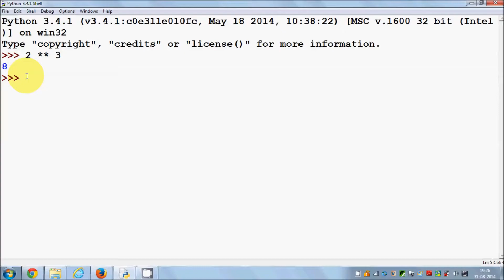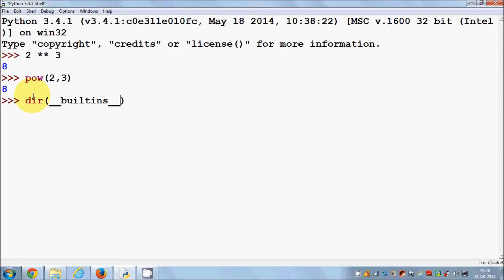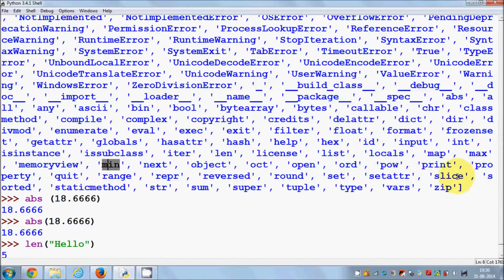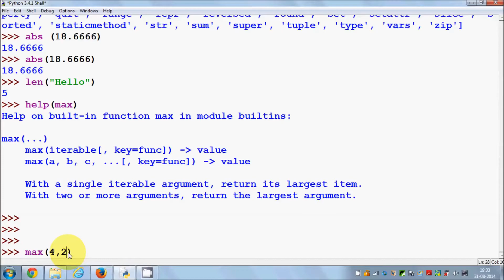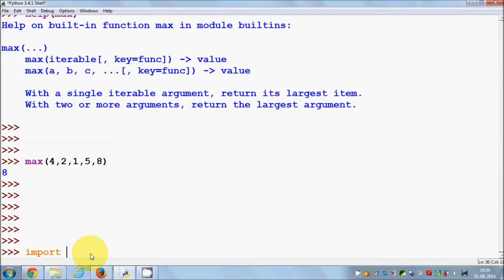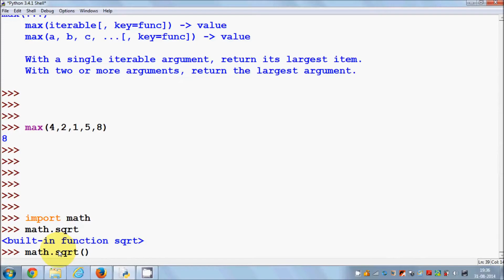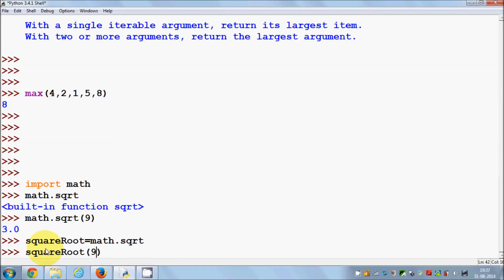Tutorial de Python para Principiantes en Español #4 - Módulos y funciones.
En este cuarto número veremos que son las funciones y como saber cuales podemos ejecutar sin importar módulos. También explicaremos como importar un módulo añadidos y utilizar sus funciones.

Si deseas otro tema házmelo saber en los comentarios.